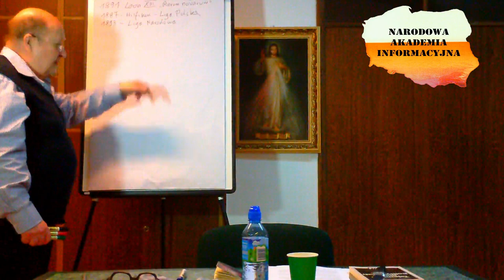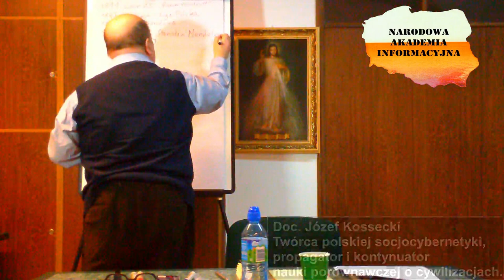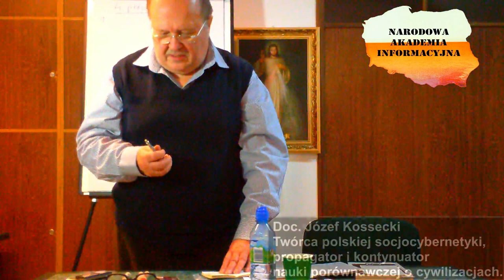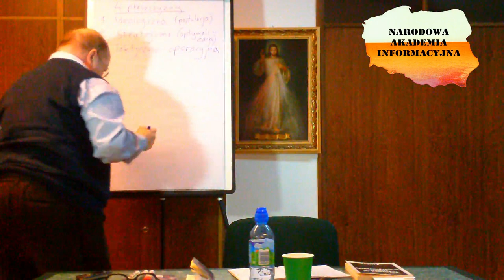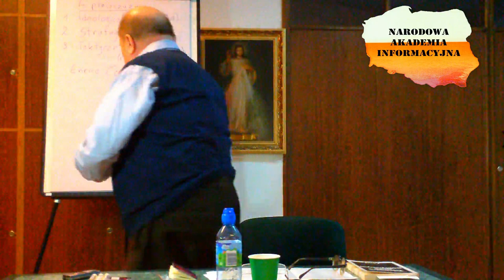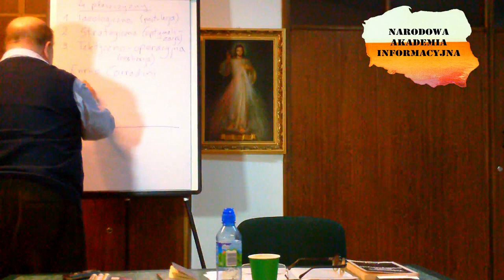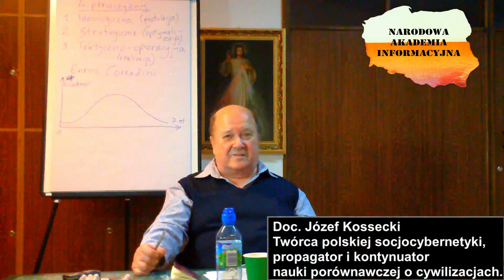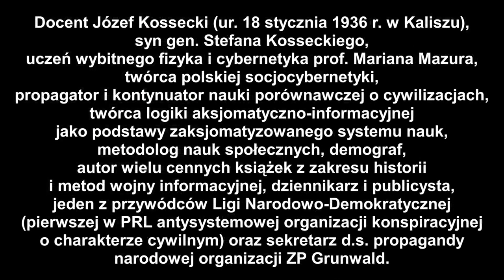Wykład NAI pt: Proces powstania nowoczesnych narodów cz.3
NAI
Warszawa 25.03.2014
Cybernetyka Społeczna
doc. Józef Kossecki
wykład pt:
Proces powstawania nowoczesnych narodów cz3.

"Ruchy narodowe i ruchy klasowe"